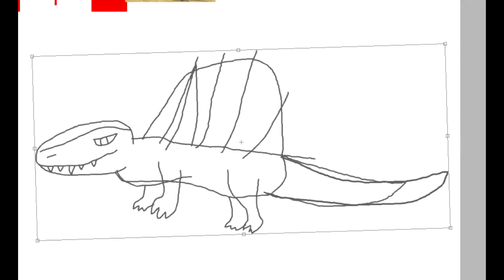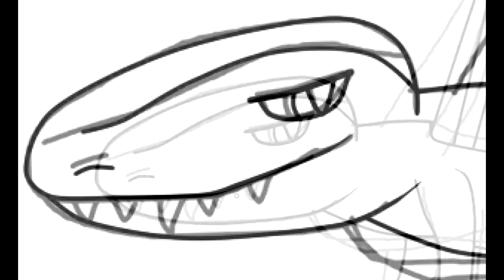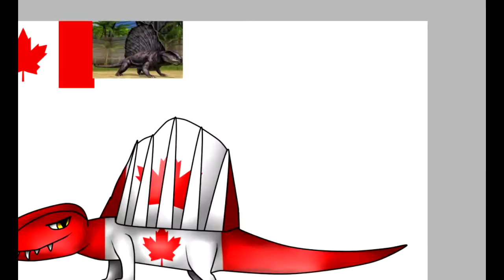Speedpaint - countrydinosaur dimetrodon canada